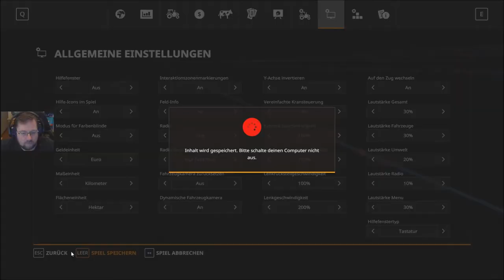Irgendwo in Thüringen 2 folge 28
Soja kommt rein als Neste frucht